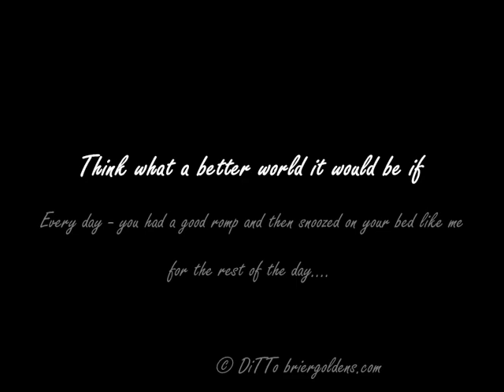DiTTo & Banner May 25, 2013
a little romp then a nap...